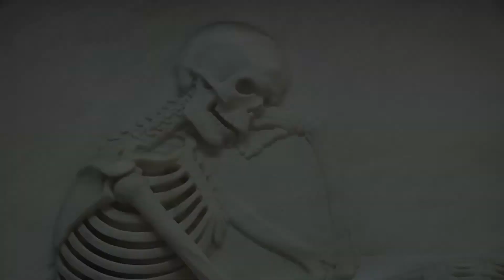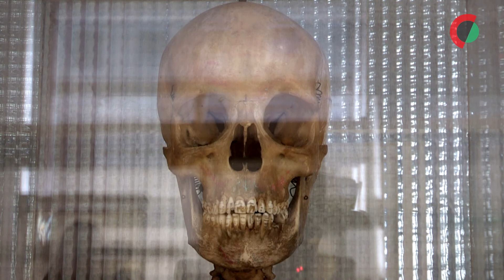LUX24/REPORTAGEM: Doar o corpo à ciência é fundamental para o ensino e altruísmo para quem doa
Em 2020, a Faculdade de Medicina da Universidade do Porto recebeu 28 cadáveres para serem estudados por alunos e professores, algo “imprescindível” para a coordenadora da Unidade de Anatomia e um “acto de solidariedade” para quem doa.